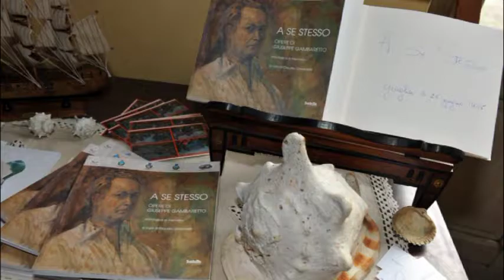TG mostra pittore Giuseppe Gambaretto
Ivana Ramella : mostra al Santuario di Graglia nel padiglione Gastaldi opere del pittore Giuseppe Gambaretto.